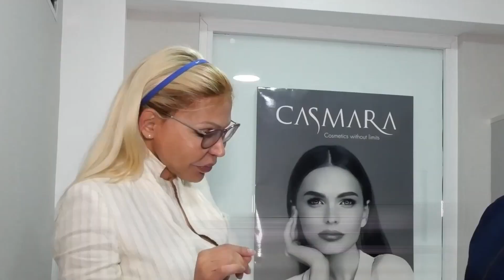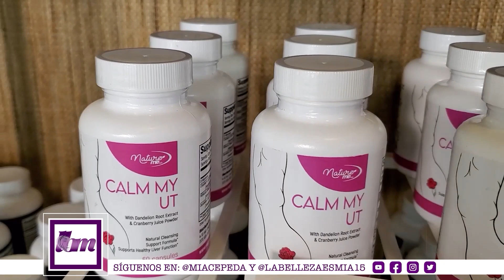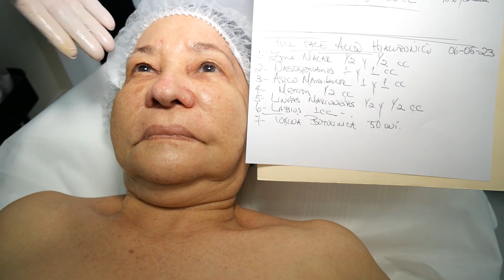🔴LA BELLEZA ES MIA TV EN VIVO🔴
Cuenta Oficial del programa LaBellezaEsMía 💋
•De Lunes a Viernes de 09am a 10am
•Por @digital15hd y @telemicrohd Internacional 📺
•12pm TeleradioNorte
•8:00pm Transmición Youtube y Facebook
HarumiBeautyCenter
Belleza, cosmética y cuidado personal
Spa, donde te tratamos como una reina 👸 y pagas como una plebeya 👩 Avenida Bolivar Nro 255, Torre Oráculo, Local 102, Gazcue, Santo Domingo